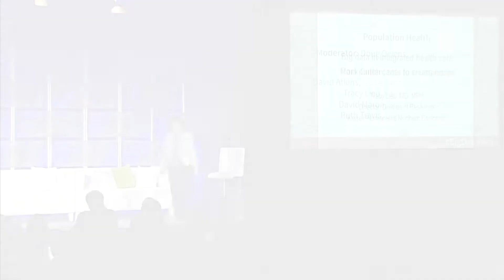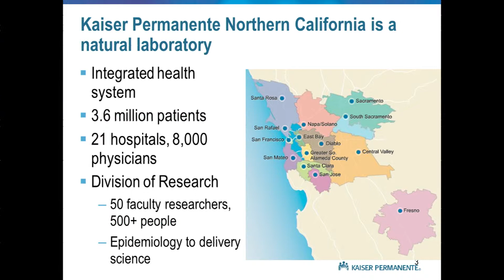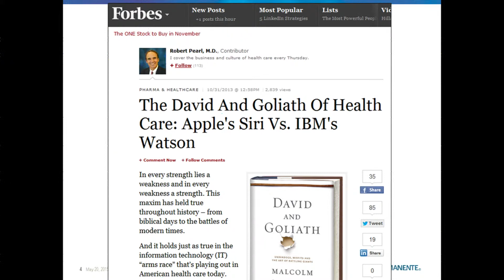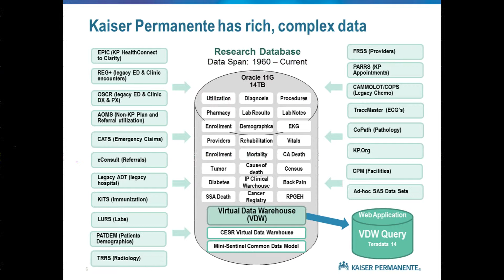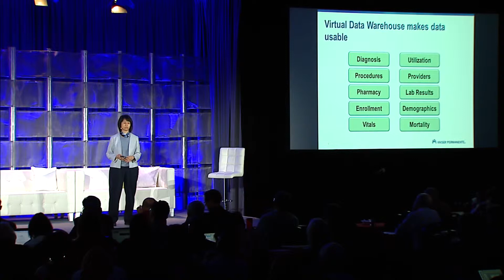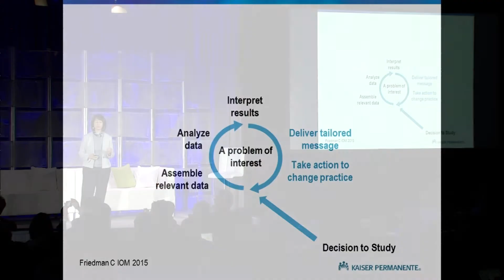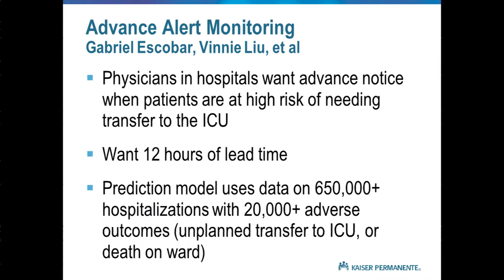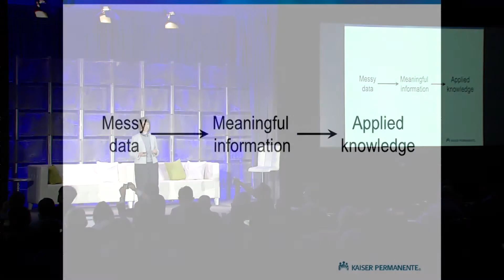Tracy Lieu, Kaiser Permanente Northern California - Stanford Big Data 2015